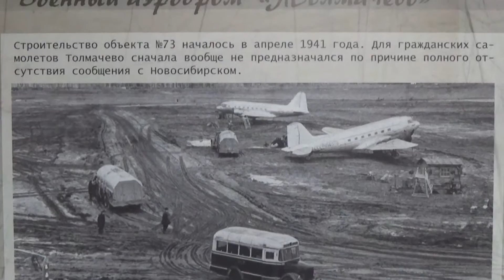Эксклюзивный кадр аэродрома Толмачево 1941-й [Владимир Семенов] | ТВ | Avtodei | Вернот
Эксклюзивный кадр аэродрома Толмачево 1941-й   [Владимир Семенов]
Строительство военного аэродрома в Толмачево, силами НКВД. Год 1941-й. аэродром толмачево [Владимир Семенов]
Моя реферальная ссылка
  партнерка AIR:

Сообщите о вашем подключении,
для дальнейшего содействия,
 помощи или совета!

Tell about your connection,
for further  help and advice!
Канал Запись Видео
Вы решили стать партнером медиа-сети AIR
получать на счет деньги, за рекламу!
 Подключайтесь! REFERALyouTube   2017
Известня медиасеть   -  AIR

Do you want to become a partner of the AIR media network
Receive money on account, for advertising!
  Connect! REFERALyouTube 2017
Famous media network - AIR

あなたはパートナーネットワークメディオ-AIRになりたいと思ってください
広告のためのお金を犠牲にして受信！
 参加しよう！REFERALyouTube2017
既知のメディアネット - AIR
     こちらをクリックしてください：
Посмотрел, послушал и внутри аж вдохновился!  Лайкнул и Подписался!